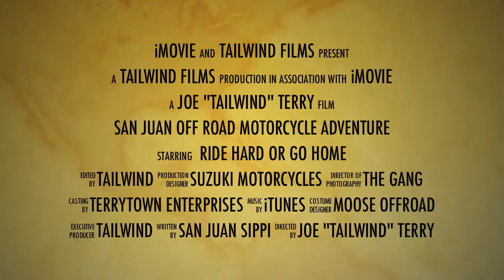San Juan Mountains 2011 - Trailer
It's a bike thing. Even Jeeps don't understand.